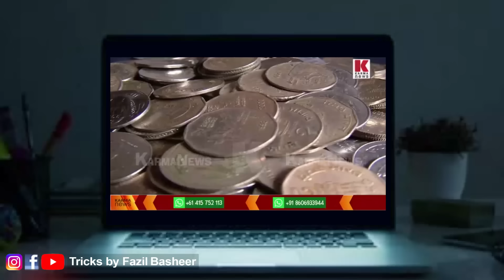കല്ലും 500 ൻറെ നോട്ടും എറിയുന്ന വീട്ടിലെത്തി | Tricks Episode : 264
FB Name :Tricks by Fazil Basheer